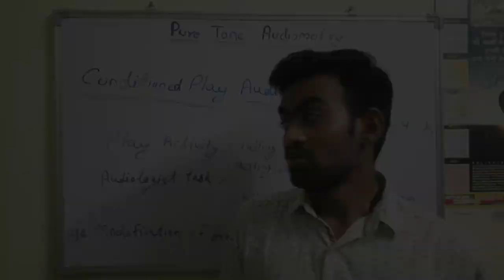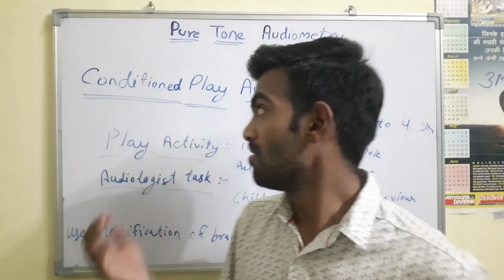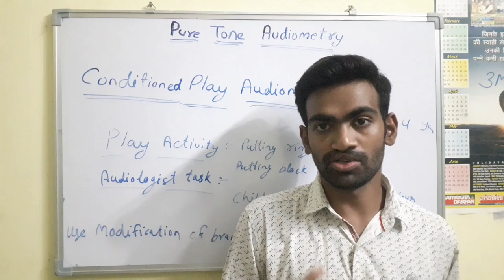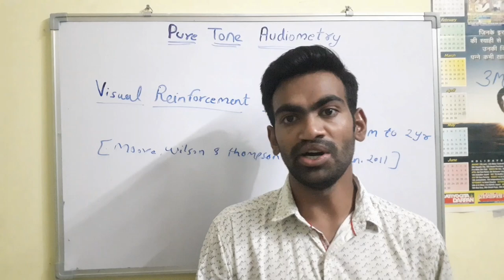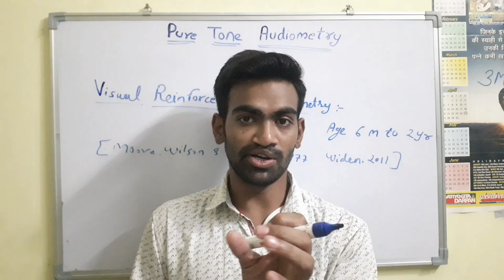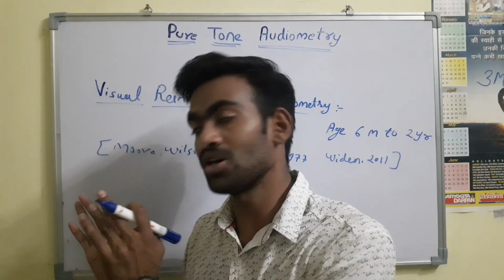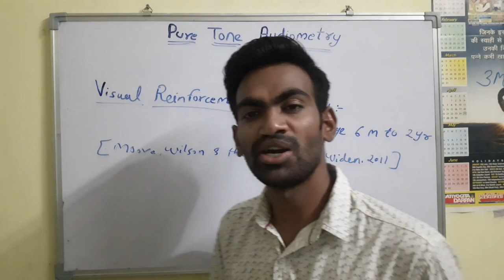Conditioned play audiometry (CPA)/ Visual reinforcement audiometry (VRA)